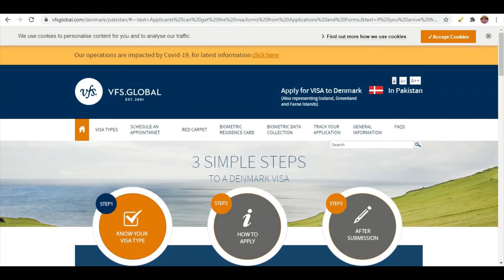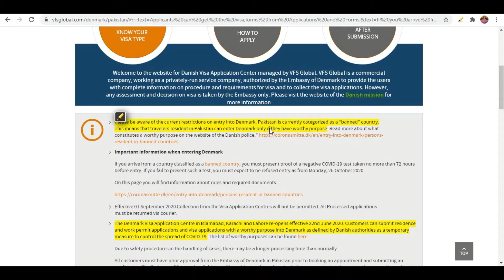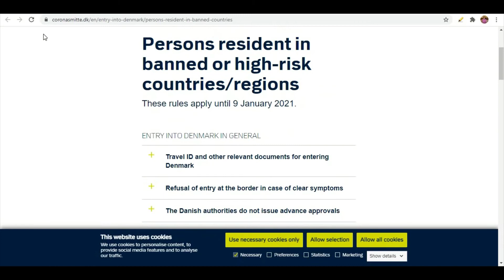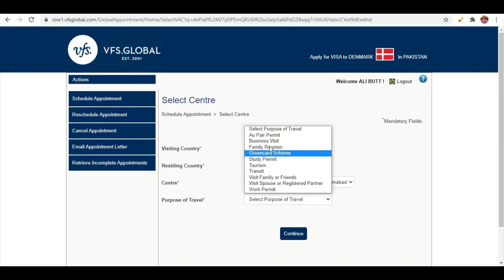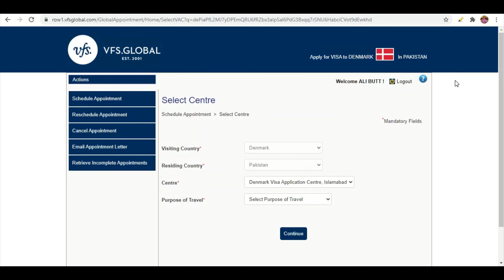Denmark Visa Updates 2021 in Urdu/Hindi | Denmark Embassy Pakistan | Denmark Visa Update Today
Instagram ID
Today i will describe you about latest information about Denmark embassy appointment and Denmark visa updates of 2021.